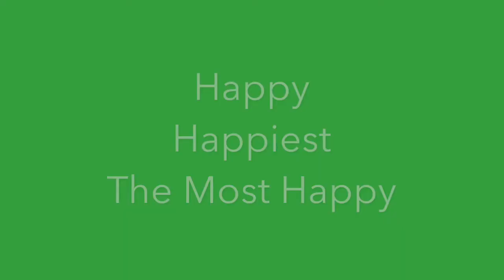Happy, Funny, Lucky. More Exceptions to Comparative and Superlative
Happy, Funny, Lucky. More Exceptions to Comparative and Superlative. Material gratis diseñado para mejorar

Tenemos más excepciones para los comparativos y los superlativos, son los adjetivos que tienen dos sílabas pero que terminan en la letra -y griega-; por ejemplo: Funny, Happy, Lucky, Silly. La buena noticia es que las estructuras que aplican para estos casos nos hacen la vida más fácil.

The Language Coach es el programa donde no se burlan de Ud si comete errores al aprender inglés.